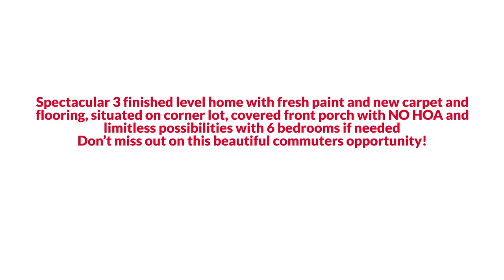40 Sweetbriar Drive, Fredericksburg, VA 22405 The Reynolds Team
The Reynolds Team Presents, Exclusive Home for Sale! 40 Sweetbriar Drive, Fredericksburg, VA 22405.

Spectacular 3 finished level home with fresh paint and new carpet and flooring, situated on corner lot, covered front porch with NO HOA and limitless possibilities with 6 bedrooms if needed.  The main level offers an open concept kitchen/living room area with vaulted ceilings that is perfect for entertaining with a spacious kitchen featuring a center island, room for a table for quick meals on the go, new laminate flooring and plenty of counter and cabinet space.  The formal dining room has French doors that lead out to the deck area that is great for grilling and a formal family room.  The main level also offers an office/5th bedroom on the main level along with a half bath and W/D hookup.  The upper level features a large owners suite with spacious walk-in closet, ensuite bath with shower and soaking tub.  There are 3 very generous sized bedrooms and hall bath that finish the upper sleeping quarters.  The lower level is perfect for entertaining with your very own home theatre room with surround sound speakers, kitchenette, NTC 6th bedroom/office,  additional storage room and full bath.  Don’t miss out on this beautiful commuters opportunity, just 10 minutes to the VRE Station and minutes to Rte 3, shopping, restaurants and much more!